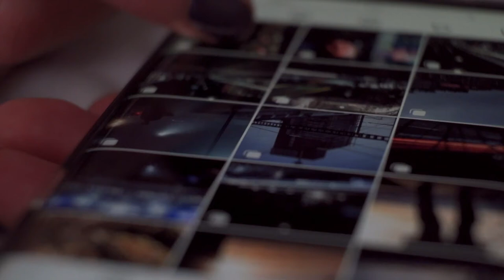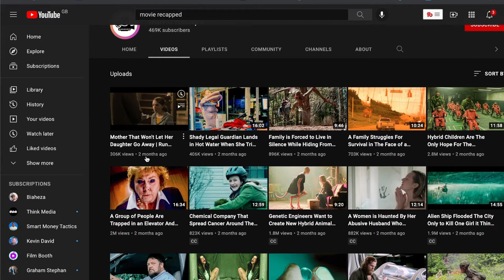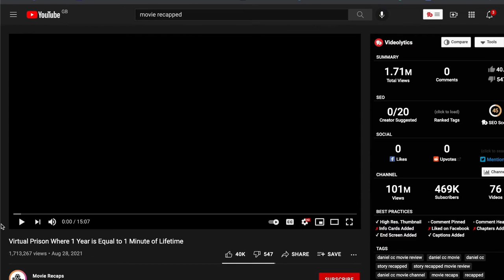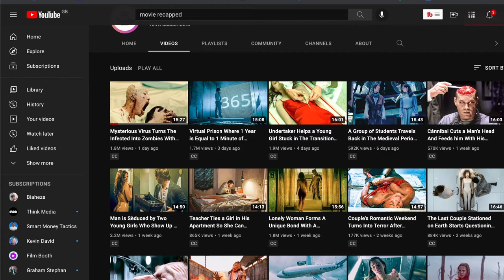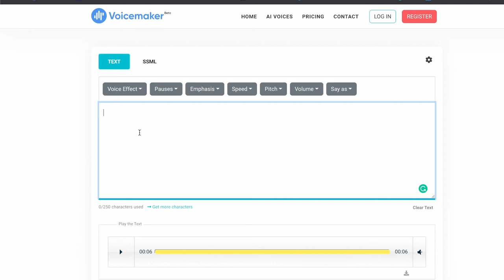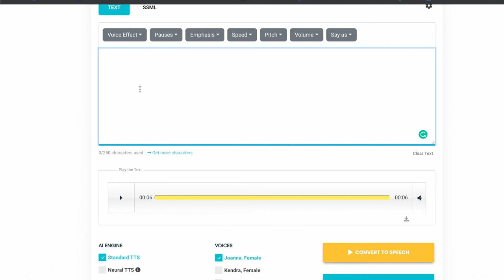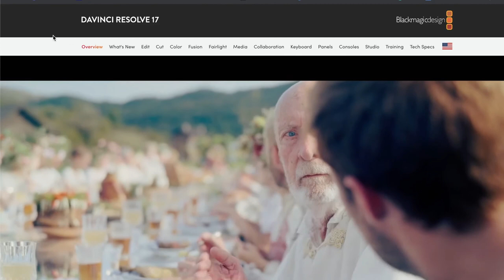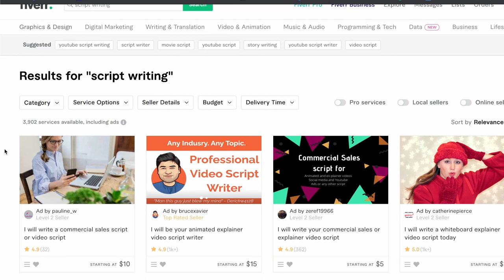How To Make Money With Youtube Automation | $10k/month Strategy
For anyone looking for other methods to make money, check out some of my other social platforms too 👇

Thank you for taking the time to watch this video. I will try and get back to everyone.